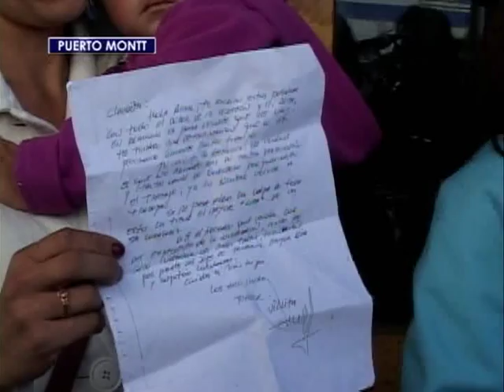Carabinero desaparecido en Puerto Montt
Una denuncia por presunta desgracia presentó la familia del Cabo Primero de la Tenencia de Alerce en Puerto Montt, Ramón Villarroel Marín, quien se encuentra desaparecido desde el 7 de marzo pasado.